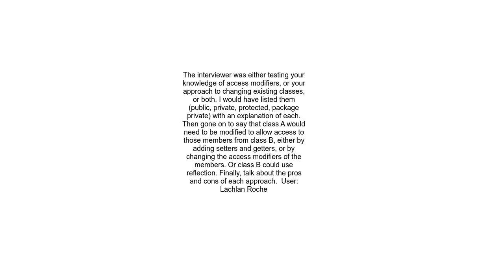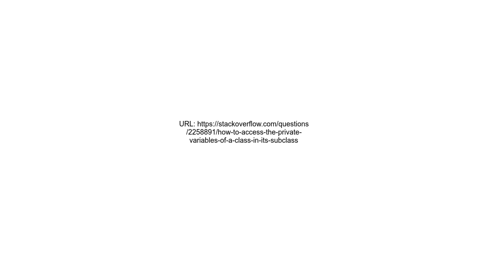How to access the private variables of a class in its subclass